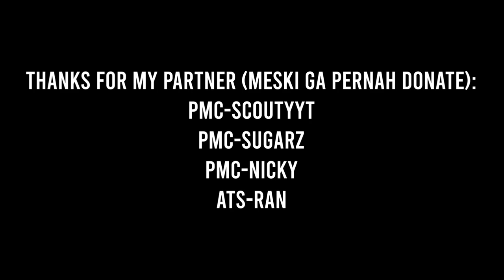Night Battle Experience.apk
Call of Duty mobile - Garena The Money Hunger Version.

tbh, I'm very addicted for playing this night battle mode. I hope this mode going permanent.